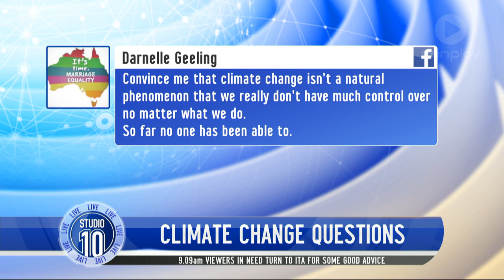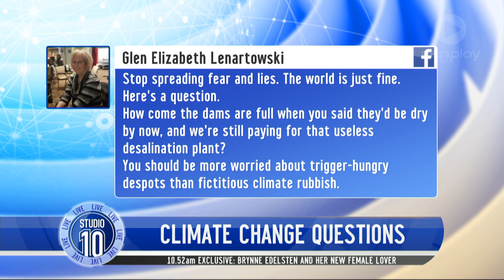Professor Tim Flannery Talks Climate Change | Studio 10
Professor Tim Flannery talks climate change and answers your questions.